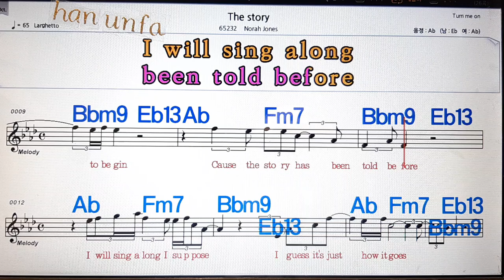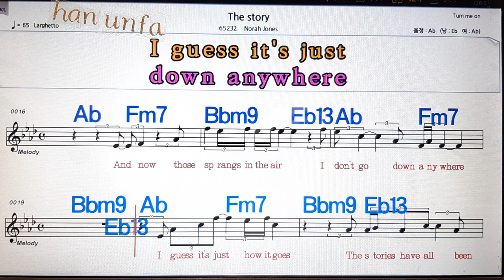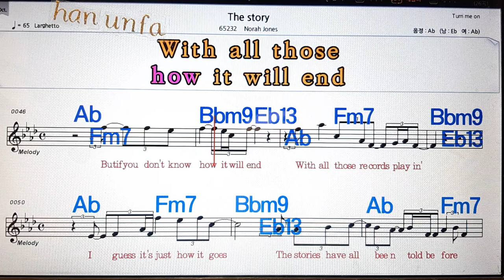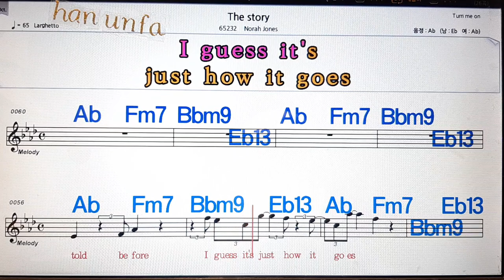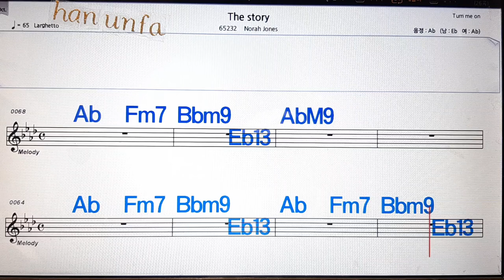The Story/Norma jeans💋노래방, 통기타 , 코드 큰악보, 가라오케, 반주💖Karaoke, Sheet Music, Chord, MR